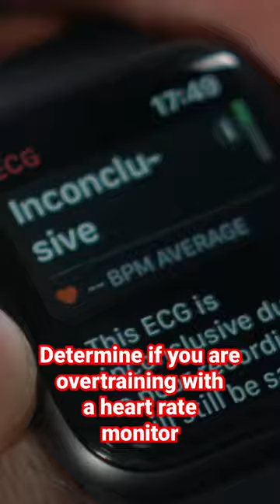The Importance of Using a Heart Rate Monitor in Cycling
📖 Are you looking to take your cycling training to the next level? Interval training is a highly effective method for improving cardiovascular fitness, power and endurance. In this video, we'll show you how to design and execute an interval training program tailored to your specific goals and needs. From understanding the science behind interval training to putting it into practice, this video has all the information you need to start seeing results today.